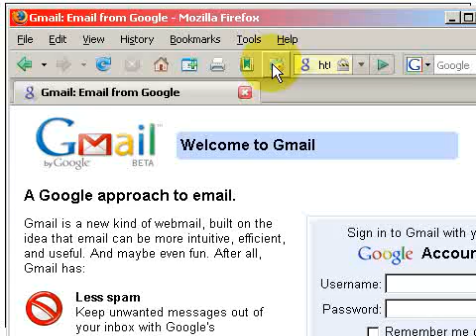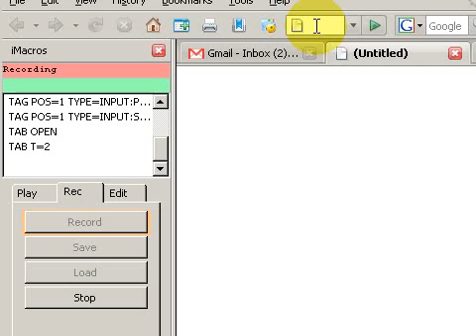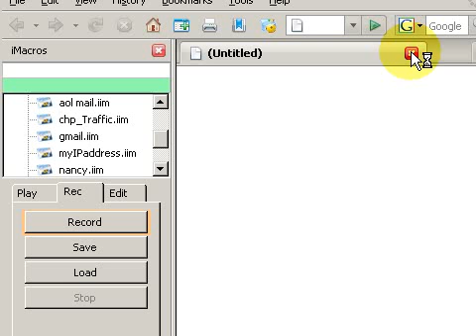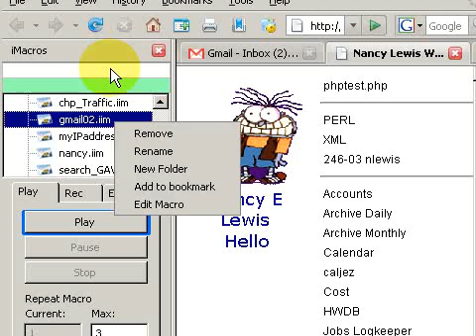Learn about Web 2.0 tools and their use in educational settings: iMacros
iMacros is a record and playback tool for your browser. Use iMacros to capture repetitive browser tasks, such as: opening a series of web pages, entering your email login name and password, and extracting data from web pages.